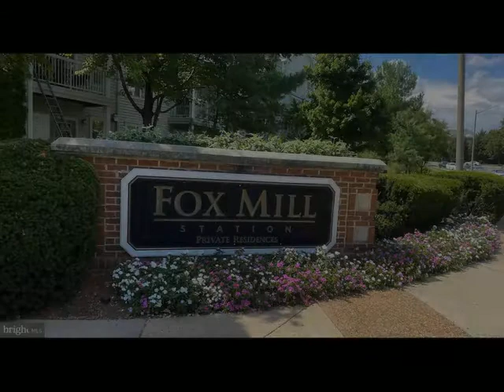13030 CABIN CREEK ROAD, Herndon, VA 20171 - Townhouse - Real Estate - For Sale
Beautiful Townhouse style condo located very close to the new Herndon/Reston Metro stop (opening this fall).  All in Pristine condition,  New & Freshly painted, New Carpeting, New LVP on the Main level,  9 ft ceilings, Gourmet Kitchen w/ Lots of beautiful 42-inch raised panel maple cabinets, under cabinet lighting, hard surface countertops, Stainless Steel Appliances, and plenty of counter space for preparing meals and/or entertaining!  Large Living Room and Dining Combo feature big windows overlooking a quiet open green space area, a sliding door to a private balcony,  Gas FPL w/ mantel, and an open living design for entertaining!  The upper level features Vaulted Ceilings in both bedrooms with Tons of closet space and the washer and dryer right where they should be!  MBR is spacious enough for a king bed, double closets,  and a large bath.  The laundry area features plenty of space to store cleaning items.    2 shopping centers are accessible without driving. Condo amenities include outdoor pool, community center, fitness center, playground, gas grills and outdoor pet stations. (Close by - Harris Teeter Shopping Center, Clocktower Shopping Center, Reston Town Center, and Tysons Corner.  Herndon West Metro Station (Silver Line) fall 2022, Rt 28, Dulles Toll Rd, and Fairfax County Parkway! 9-minutes from Dulles International Airport .  An ideal commuter location!

Stan Kaszuba
Long & Foster Real Estate, Inc.
3060 Williams DR STE 101